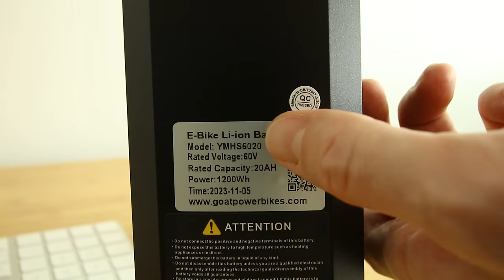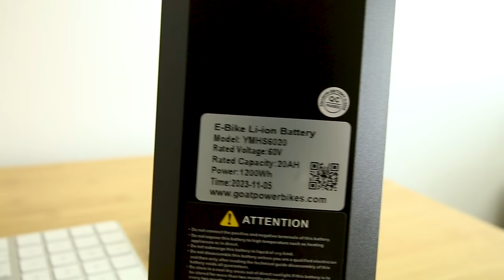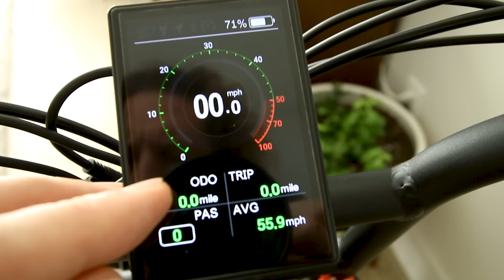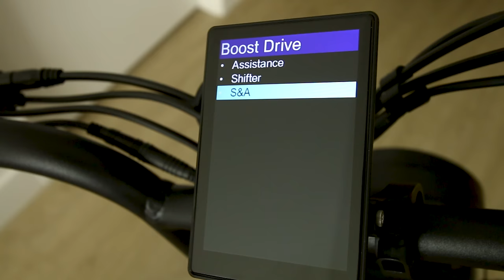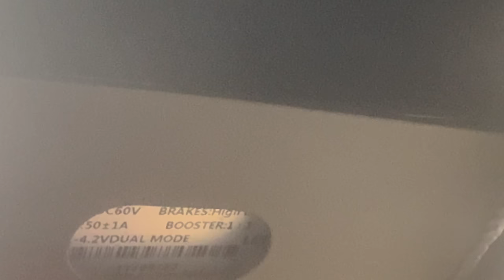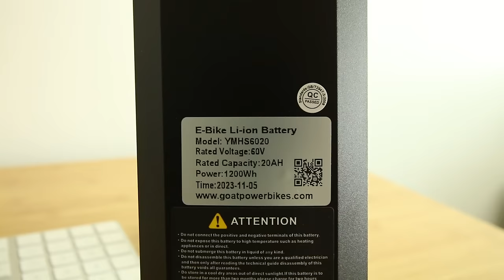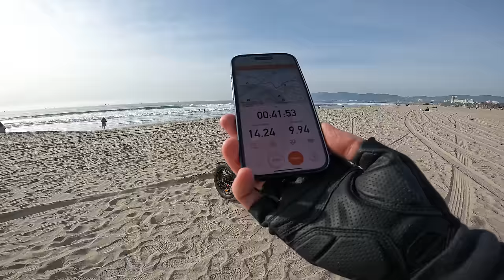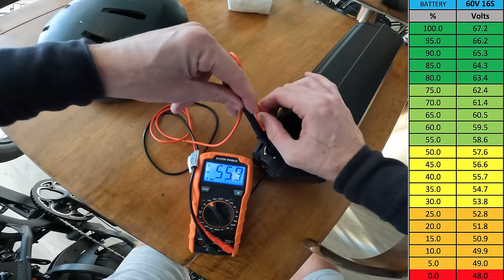The NEW 43 MPH Billy Goat ebike is ABSURD!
The Billy Goat from Goat Power Bikes may have just raised the bar in the fierce ebike competition with its newest 60V ebike pumping out 50 amps of current to its direct drive hub motor. For the price you'll be hard pressed to find any other ebike offering this level of speed and power with style and full suspension on a moped style electric bike. Learn everything you need to know about The Billy Goat ebike in this full review and decide if this is the one for you, or not.

My Bike Rack for Car / SUV
- I transported a fat tire ebike from Los Angeles to Seattle with this thing, it's super sturdy and great for fat tire ebikes!

My Electric Tire Inflator:
- Life changing 😆⚡️🤙

If you appreciate the truth and want to help support my work, you can click the links in this description box and if you make a purchase I'll likely earn a commission.